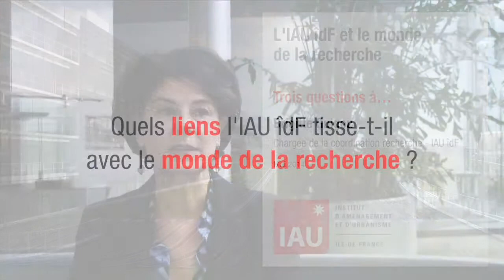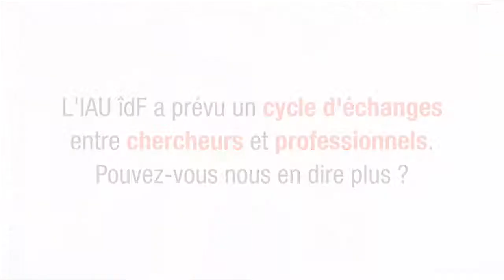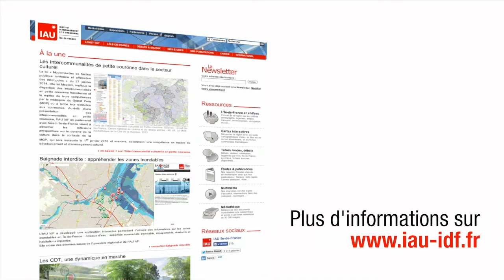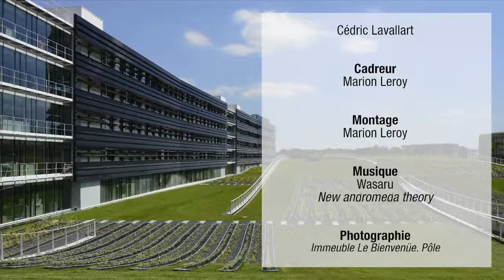L'IAU îdF et le monde de la recherche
Brigitte Guigou est chargée de la coordination recherche à l'IAU îdF.
Nous lui avons posé 3 questions :
- Quels liens l'IAU îdF tisse-t-il avec le monde de la recherche ?
- Quels sont les apports de ces partenariats et pourquoi les développer ?
- L'IAU îdF a prévu un cycle d'échanges entre chercheurs et professionnels. Pouvez-vous nous en dire plus ?